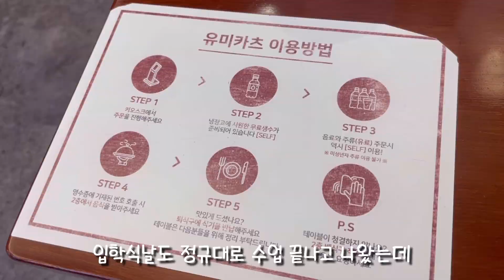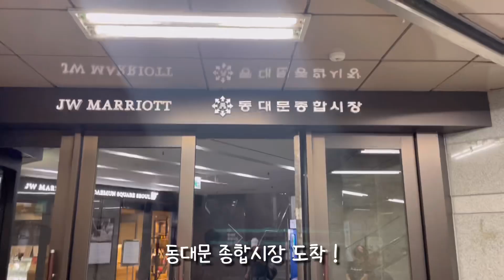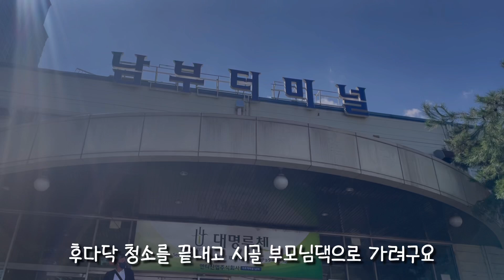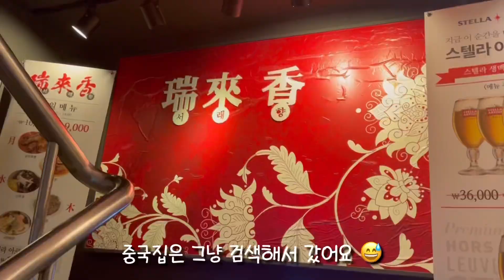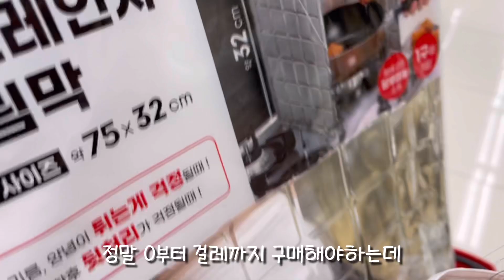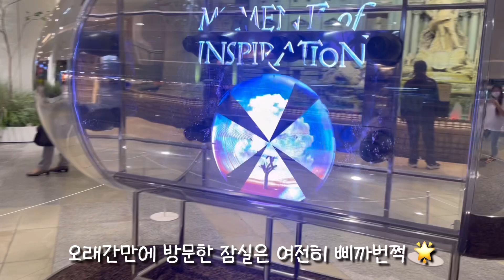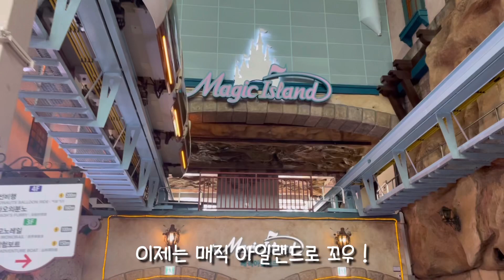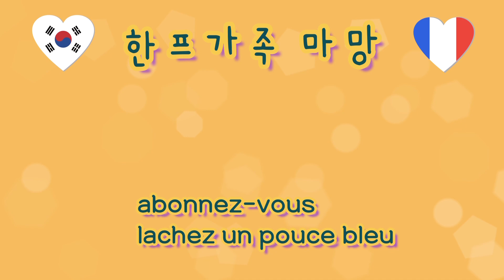서울vlog💛 새로운 서울 원룸 이사준비🏠 농사꾼 엠마의 농촌체험|꿈과모험의나라 롯데월드🏰 |돈까스,카이셍우니동,미역국,야채곱창,회전초밥,짜장면,마파두부|프랑스 혼혈 브이로그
안녕하세요!
추석 연휴가 시작되었는데, 좋은시간 보내고 계신가요?
한가위 보름달처럼 밝고 풍성한 추석을 보내시길 바래요💛